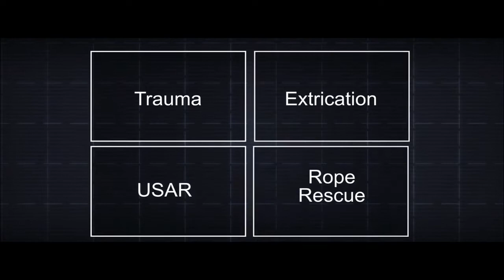Don't miss World Rescue Challenge and FSC Open Day - Sat 11 October 2014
View some of the challenges teams are likely to be faced with as they compete in the 2014 World Rescue Challenge - see the live event at the FSC Open Day on Saturday 11th October 2014